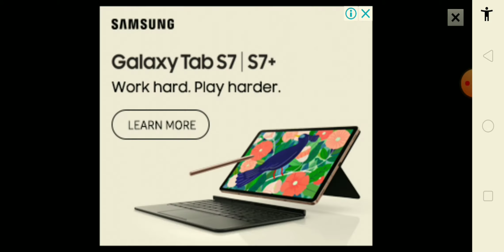العاب طبخ🐇 مطعم العاب طبخ جميلة. Cooking World Restaurant Game Level.2)